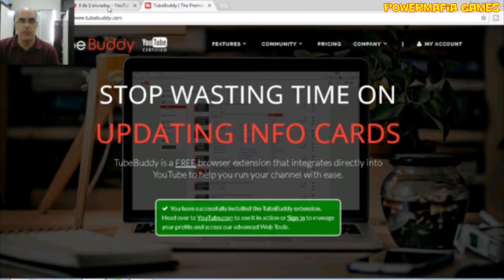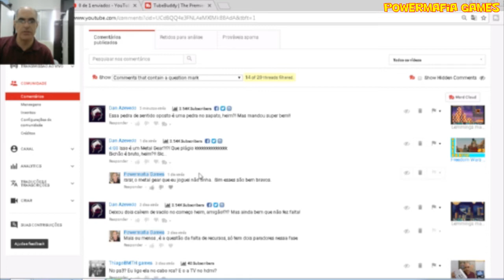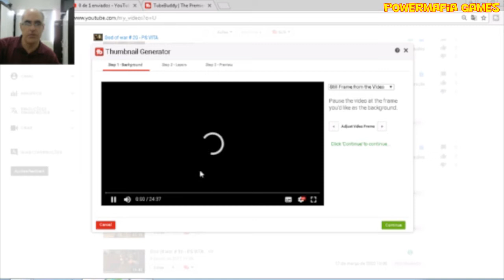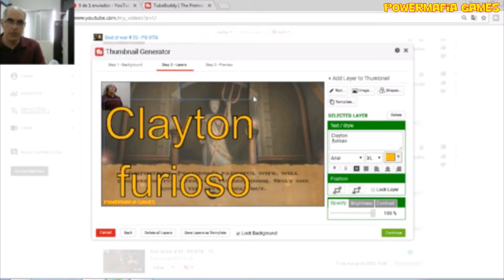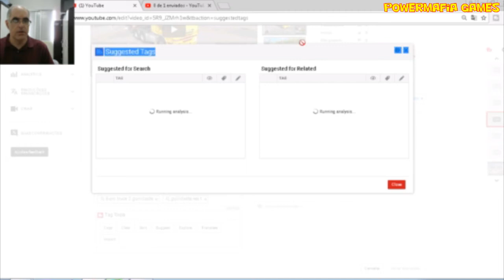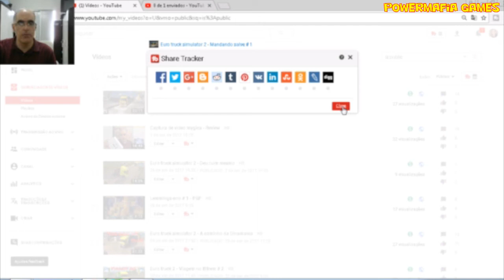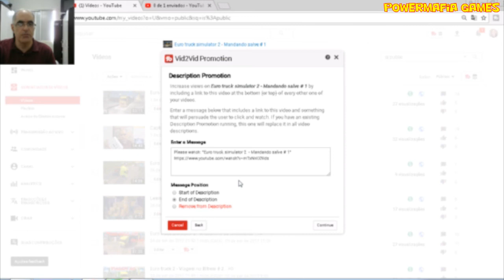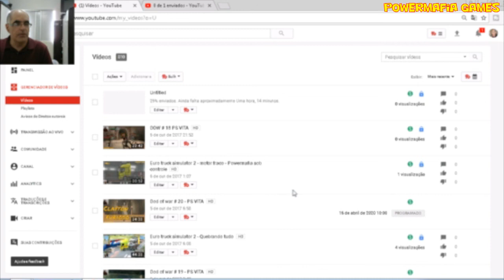Tubebuddy o que é isso ?????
Uma ferramenta poderosa e gratuita para administração do canal . Há diversos recursos disponíveis .